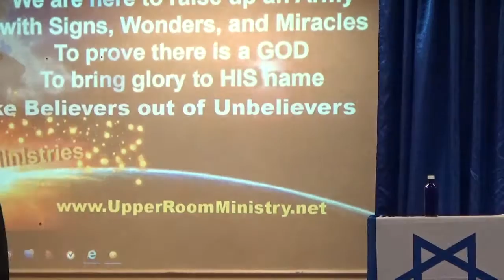Pastor Craig Cook 2.25.2016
We are here to raise up a Supernatural Army with Signs, Wonders & Miracles to prove there is a God to bring Glory to HIS name and make Believers out of Unbelievers